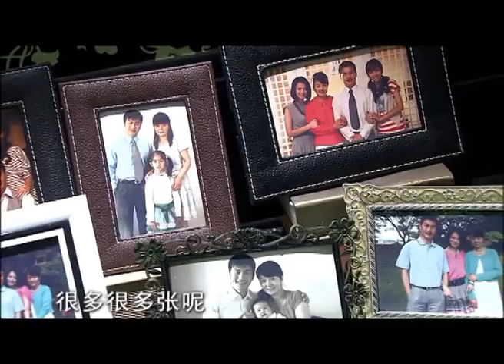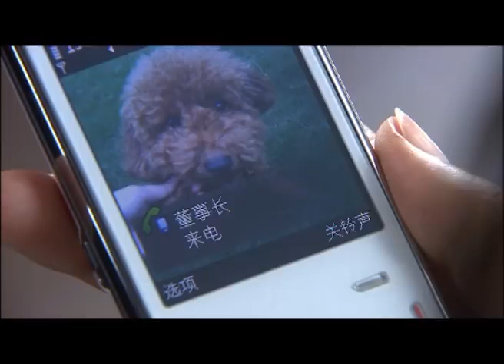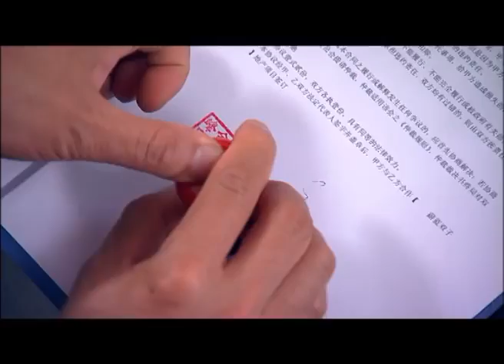Take love back episode 23